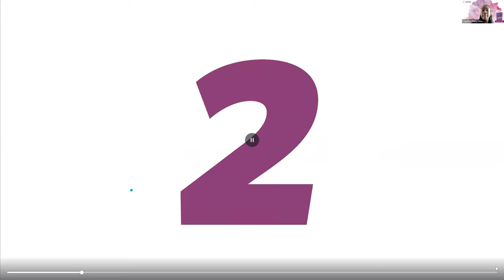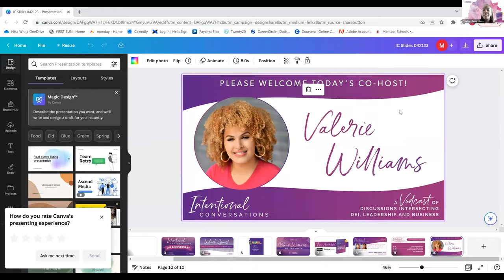Intentional Conversations VodCast with Courtney Perry and Co-host Valerie Williams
Recorded April 21, 2023 - Int his IntentionalConversations VodCast we discuss ways companies can empower DEI professionals amid mass reductions and tool to support DEI practitioners in future-proofing their careers amid industry-wide turbulence.